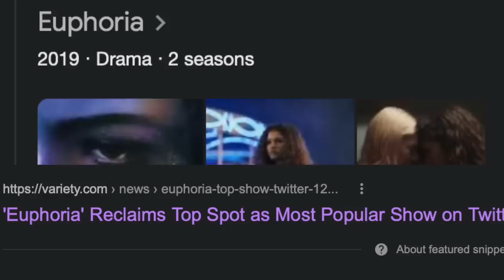I Bought Euphoria Outfits on Amazon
I LOVE THIS SHOW. AND THE CLOTHES. AND MADI. lol

hi angels!

today I am dressing up as a euphoria high character because they are the hottest fake high school students ever. the glitter the extra ness the crazy wild clothes?!  fashion gold for outfit ideas! so I bought dupes of the celebrity looks and am doing a try on haul lookbook! enjoy :p

stay wild wear whatever. you're a star.

3,490,000 kisses!
Xx
Amber :)

SHOP MY LOOKS:

black dress
gladiator heels
black top
cut out pants
butterfly top
pink heart bag
pink feather heels
pink crop set
pink lace up shoes
crystal bag
crystal bra top
denim jeans
pink pant set
chain top
butterfly sequin top
butterfly necklace
crystal dress
rhinestone heels
black mesh set
fur wrap
finale crystal top

ps euphoria casting people plz put me on the show I am begging xoxo